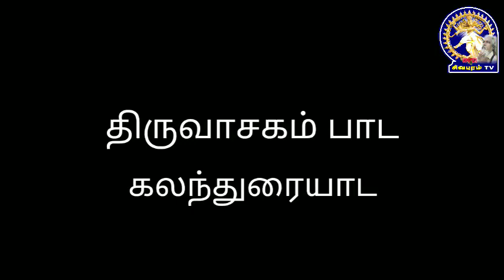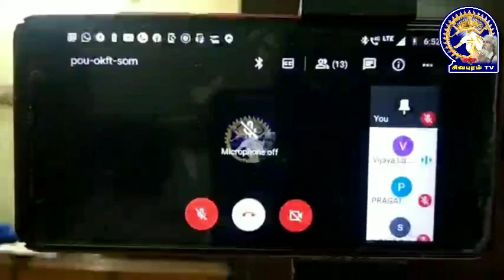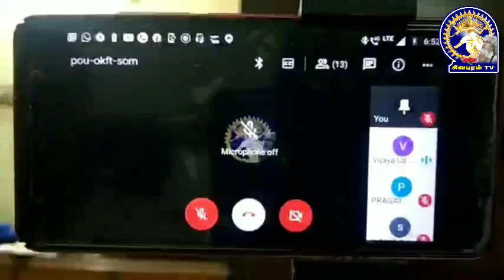*"திருவாசகம் பாடம் - 9** **கலந்துரையாடல் - 2** **-சிவபுரம் ஐயா**